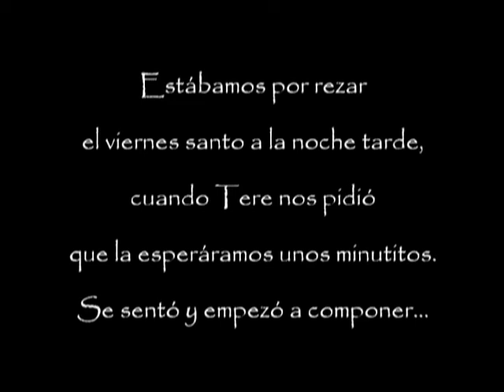Tere Larrain componiendo El Cireneo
Viernes Santo 2012 - Buenos Aires - Argentina
Adquiéralo en iTunes: